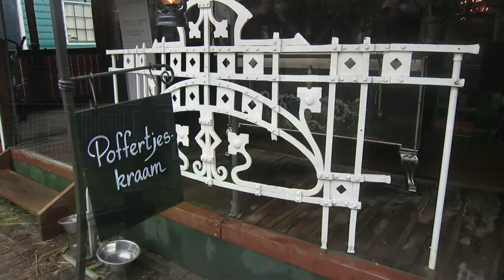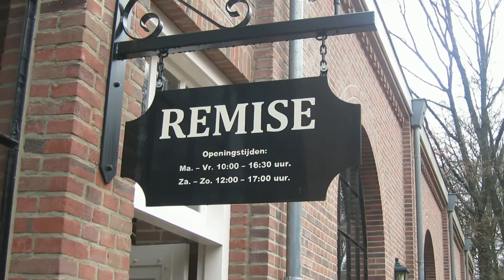Nederlands Openluchtmuseum Arnhem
Zondag 3 januari bezocht ik het Nederlands openluchtmuseum in winterstemming. Daarvan heb ik de volgende filmische impressie gemaakt. Wat vinden jullie er van?